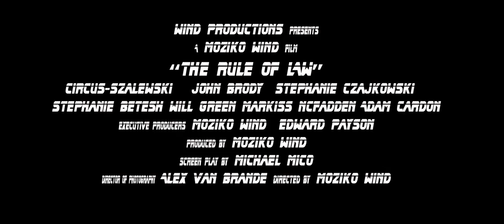Rule of Law Movie Trailer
Available Date: Jan 2013

Starring:

John Brody, (Halloween Night, Tripwire), Stephanie Czajkowski , (Criminal Minds TV Series) , Circus-Szalewski, ( Zombies Vs. Strippers, The Mini)

Synopsis:

In this fast-paced crime drama, U.S. citizens face a new age of sophisticated, white-collar terrorism. FBI Director Frank Fitzgerald is in collusion with a Middle Eastern terrorist group, framing American citizens for acts of treason they didn't commit.

But all people and groups are subject to The Rule of Law and their most-recent target, Tom Cali, is on the run. Despite the overwhelming "evidence" -- and the fact that he's one of the most publicly despised men in the country -- he's determined to prove his innocence ... or die trying.